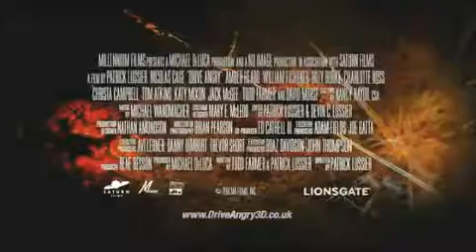Drive angry 3D film Trailer Official (HD) Movie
Cast: Nicolas Cage, Amber Heard, William Fichtner, Billy Burke, David Morse, Todd Farmer, Christa Campbell & Charlotte Ross

A vengeful father escapes from hell and chases after the men who killed his daughter and kidnapped his granddaughter.

Director: Patrick Lussier

london-film-premieres # search online for ' Mark Boardman ' to view his film based website for info on the premiere of this and other movies.

Film UK release date: 25th february 2011

Drive angry 3D trailer courtesy Dimension films